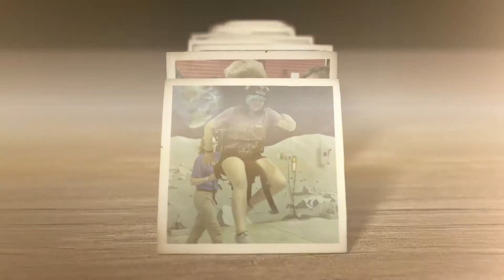Our Summer at Space Camp, 2022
Space Camp inspires leaders in engineering, aviation, and aerospace – including 16 total astronauts – and YOU!